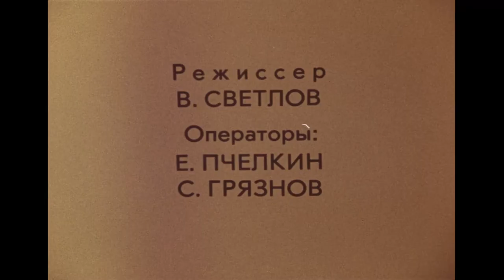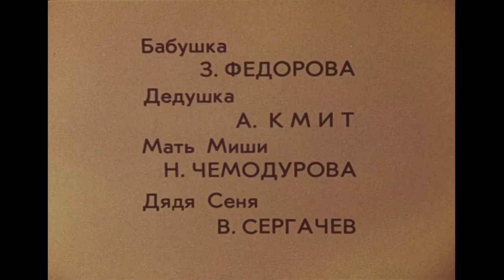КОРТИК. 1 серия. Приключения. Лучшие Сериалы